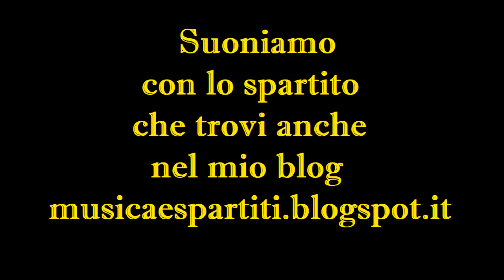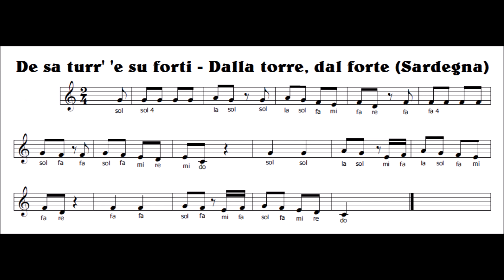Con il flauto più PICCOLO suono una Filastrocca della SARDEGNA